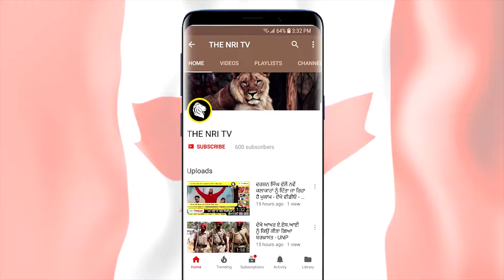ਡੀ.ਸੀ. ਜਲੰਧਰ ਦਾ ਨਕਲੀ ਪੀ.ਏ. ਬਣ ਫੋਨ ਕਰਨ ਵਾਲਾ ਕਾਬੂ